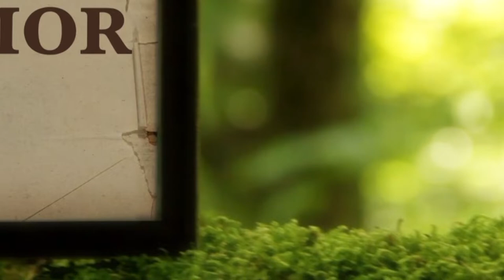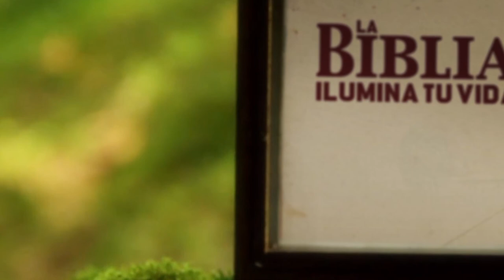La Biblia Ilumina Tu Vida: Viernes 20 de Mayo del 2022